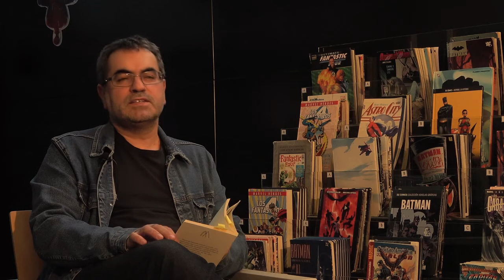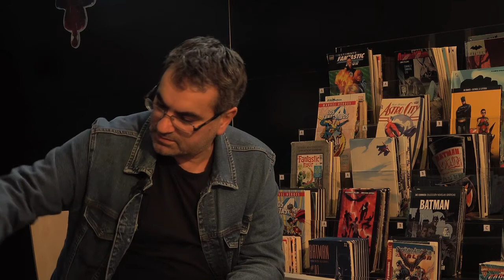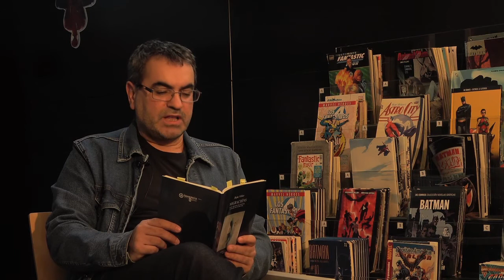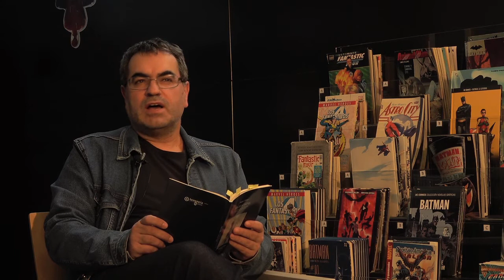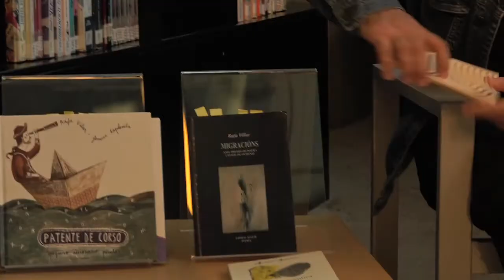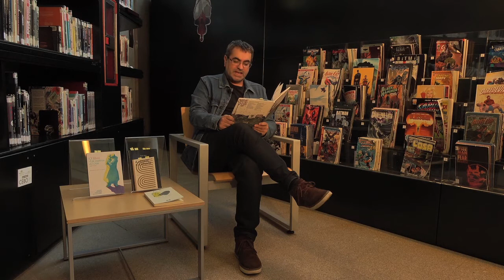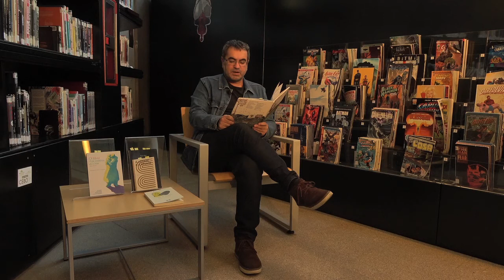A literatura galega nas súas voces - Rafa Vilar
A Asociación de Escritoras e Escritores en Lingua Galega (AEELG) ofrece 100 pezas audiovisuais en que escritoras e escritores len fragmentos significativos das súas obras. Deste xeito, facilítase o acceso directo de toda a cidadanía á creatividade da literatura galega e promóvese a súa dinamización e visualización no ámbito dixital, en especial nos usos no ensino.

Iniciativa da AEELG realizada ao abeiro do Fondo de proxectos culturais en lingua galega Xacobeo 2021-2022.